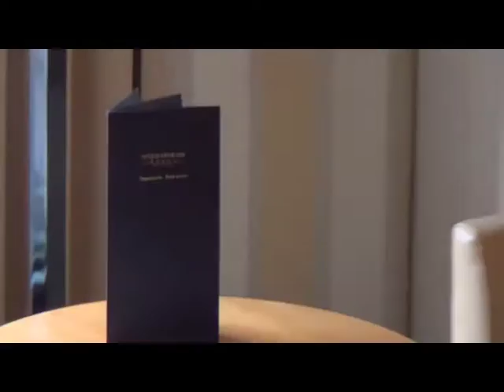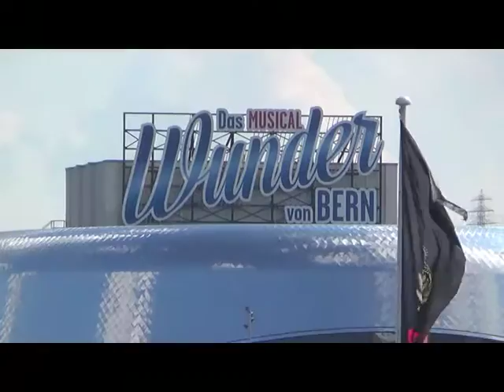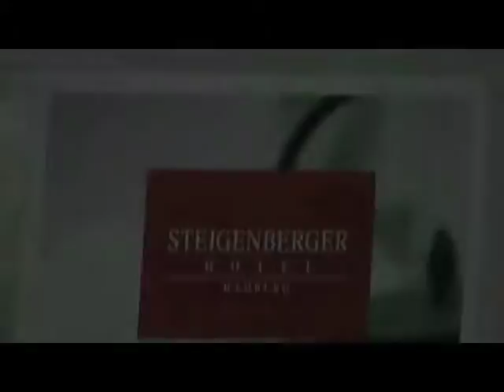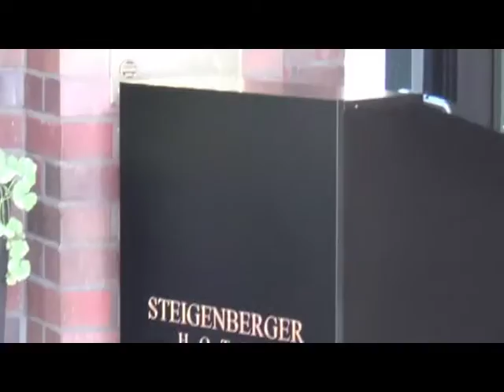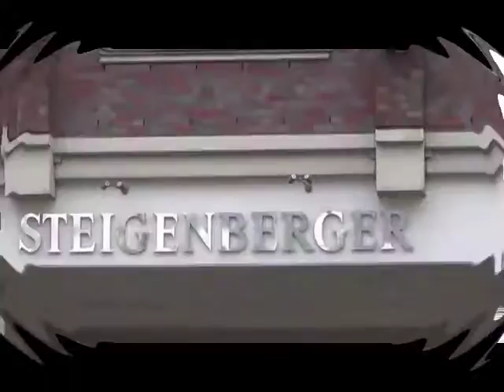Hamburg Steigenberger Hotel Hamburg Stadtmitte 5 Sterne Hotel Gesamtvideo